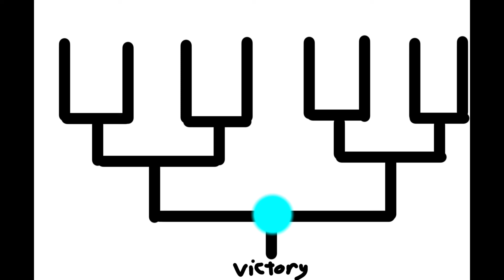Stickman Tournament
Stickmans listed

Green - Hover
Navy - Speed
Red - Clone
Cyan - Ice
Yellow - Time-stop
Orange - Teleportation
Purple - Faker
Gold - Falcon Punch